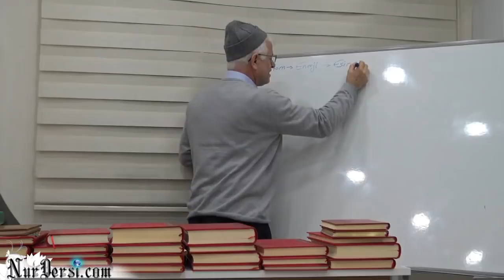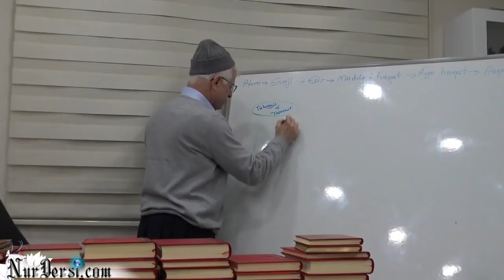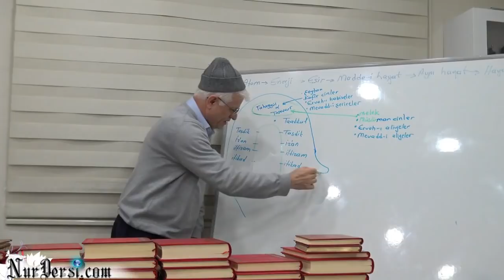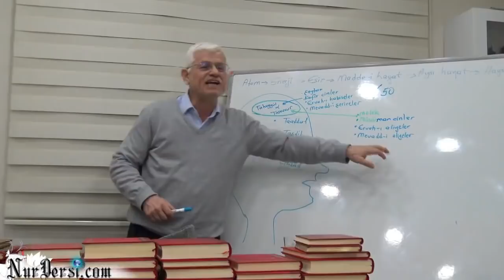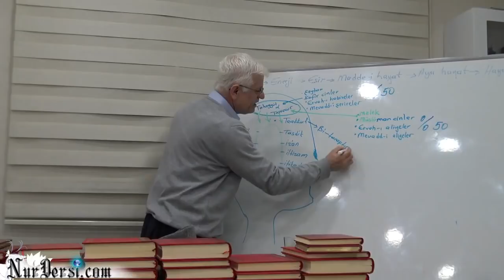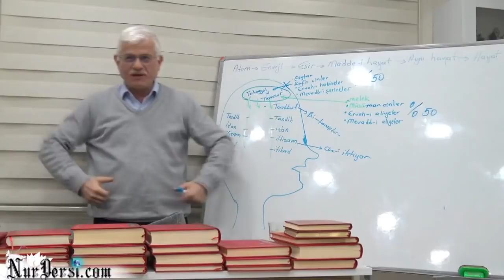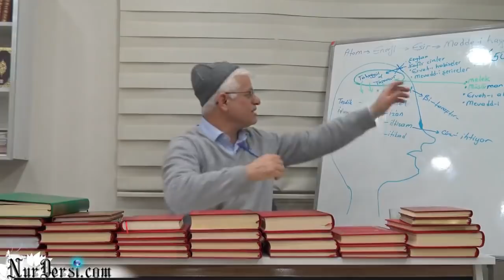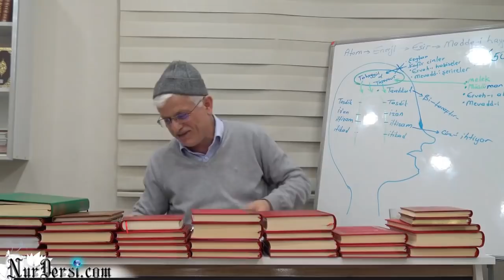Herşeyden Ruhaniler Yaratılıyor.. Serbest Bölge -6